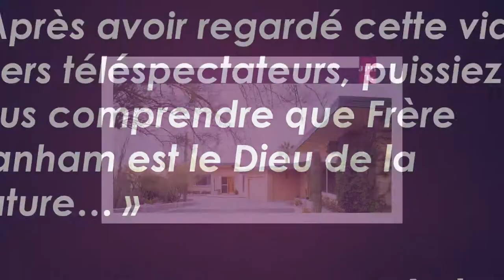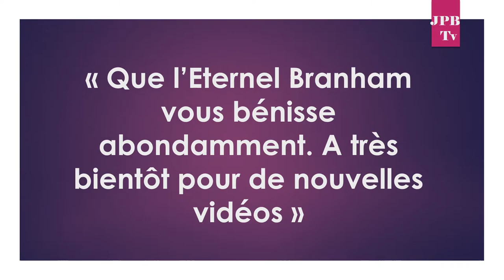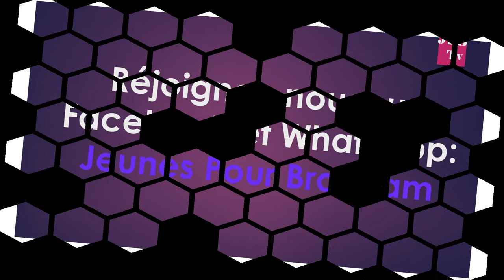Branham le Dieu de la Nature JPB oct 2017